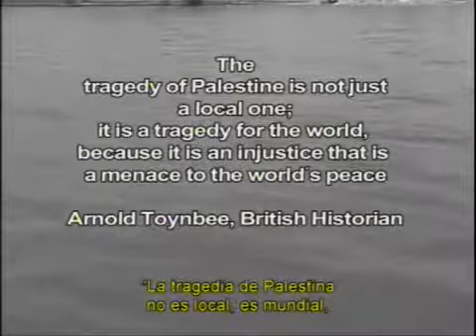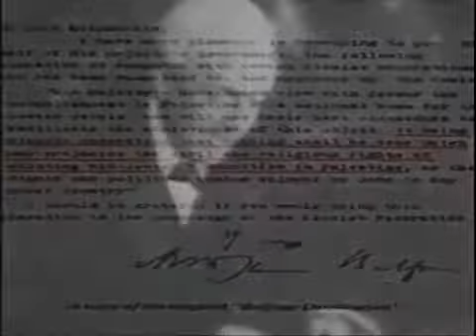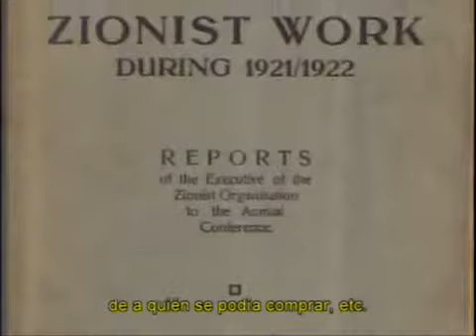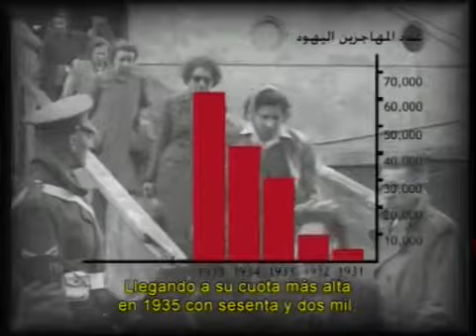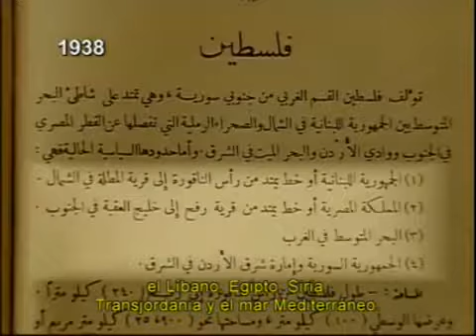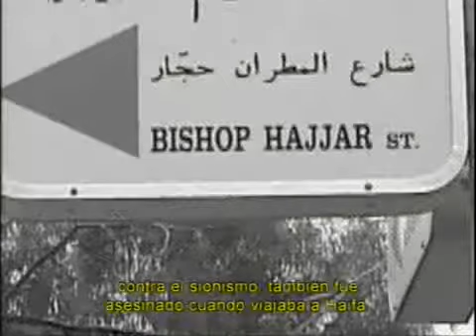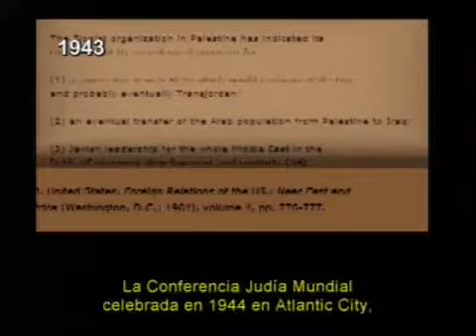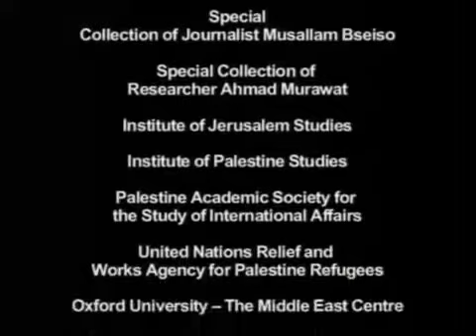Al Nakba (1 de 2)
El documental de Rawan Al Damen (Investigación, guión y dirección) muestra la operación limpieza étnica con que se origina el Estado Judío de Israel en mayo de 1948. Este proceso se conocerá como Al Nakba (en árabe significa catástrofe, calamidad o desastre) y comienza cuando el 78% de la población palestina en los territorios donde Israel implantó su estado, fueron violentamente expulsados de sus hogares.